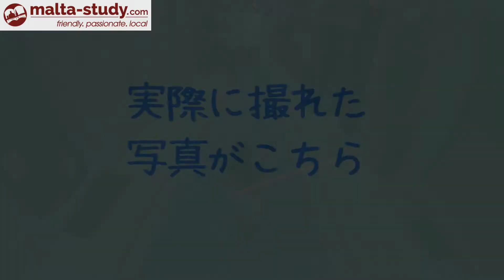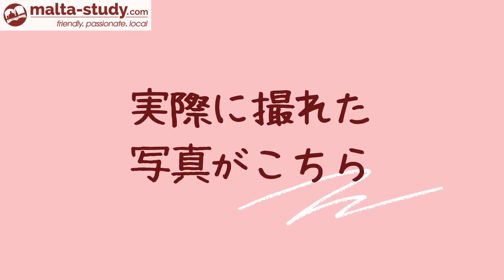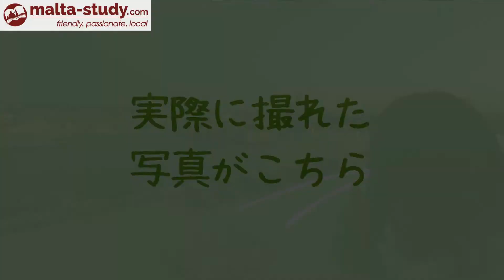マルタの写真映えスポット～バレッタ編～ l Valletta photospots part i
今回はマルタで撮れる色々な写真映えスポットをご紹介致します！
定番の場所からあまり知られていない場所、それから新しい写真スポットなど色々ご紹介するのでマルタにいらした際は是非挑戦してみてください！
今回はバレッタ編ですが、これからまた別のエリアでのスポットもご紹介していくので楽しみにしていてくださいね！

This video is entitled "Valletta photo spots part i" which means there will be other parts as we realised this topic is too big to cover in just one video.
In this video we will introduce some photo spot locations (some of them tricky to find) in Malta's picturesque capital city of Valletta.

Built in 1565, Valletta, which was dubbed "A city built by gentlemen for gentlemen" quickly became a European masterpiece and boasts a unique design. For instance, Valletta is built on top of a hill, overlooking two natural breathtaking harbours. The streets are in the form of a grid, making navigation much easier to travel from one place to another.

Perhaps, the most interesting characteristic of Valletta, are the very shallow steps which tourists and foreigners alike question whenever they see them!
Therefore, in this same video, we're covering that very question in our trivia section. If you would like to know about Valletta's historical steps and witness some of the picturesque spots, we recommend that you watch (until the end) our biggest video yet, like, comment and subscribe so that you will not miss new videos about this beautiful island of Malta!

Copyright music